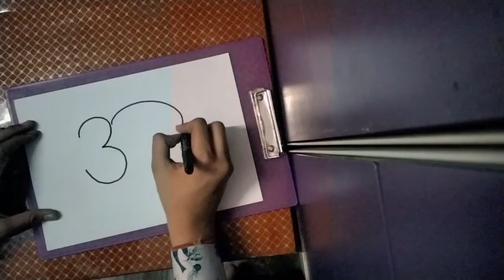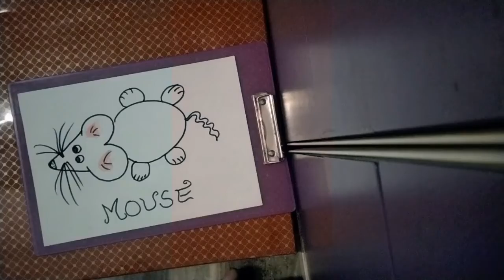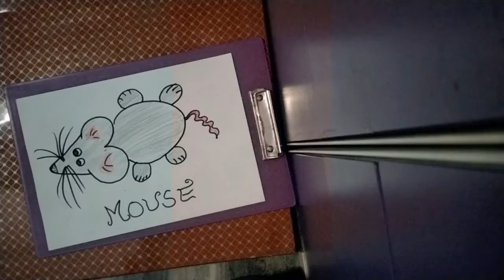How to Draw Rat or Mouse from Number 6 | Mouse drawing easy for beginners step by step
🔷 This topics included :

1. mouse drawing colour,
2. How to draw rat,
3. How to draw mouse,
4. Rat drawing easy for beginners step by step,
5. mouse draw,
6. mouse drawing,
7. mouse drawing for beginners,
8. mouse drawing easy,
9. mouse drawing colour,
10. mouse drawing tutorial,
11. mouse drawing with oil pastels,
12. mouse drawing with color,
13. mouse drawing pic,
14. mouse drawing for nursery,
15. mouse drawing art,
16. how to draw mouse easily,
17. how to draw mouse easy way,
18. how to draw mouse picture,
19. how to draw mouse easy,
20. how to draw mouse and colour,
21. how to draw mouse colour,
22. how to draw mouse easy step by step,
23. how to draw mouse in easy way,
24. how to draw mouse in easy method,
25. how to draw mouse in easy steps,
26. how to draw mouse simple,
27. how to draw mouse step by step,
28. mouse drawing cute,
29. cartoon mouse drawing,
30. ganpati mouse drawing,
31. 6 number se drawing,

🔷 My Another Drawings :

How to Draw a Snowman from Number 8 | Snowman Drawing Very Easily | Drawing Snowman | Cute Snowman

How to draw a rose flower from letter s | VERY EASY how to draw from alphabets/ letters for Beginners